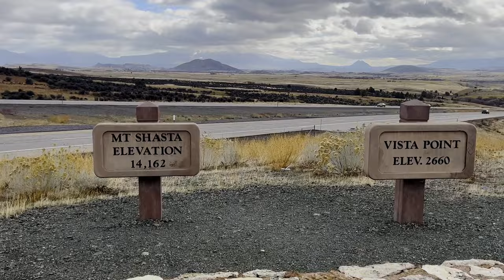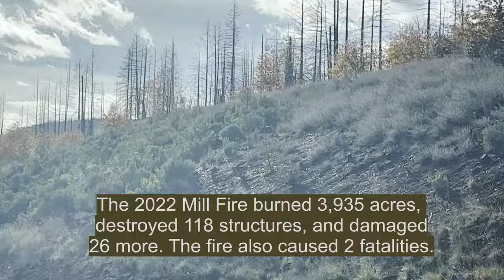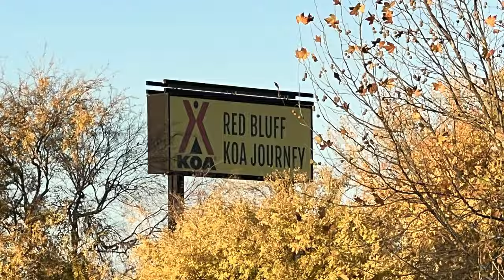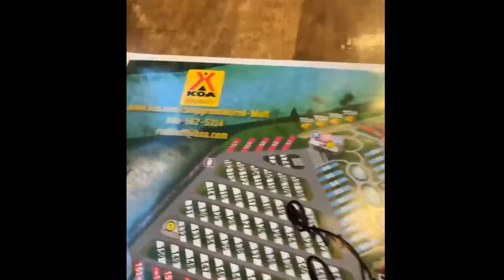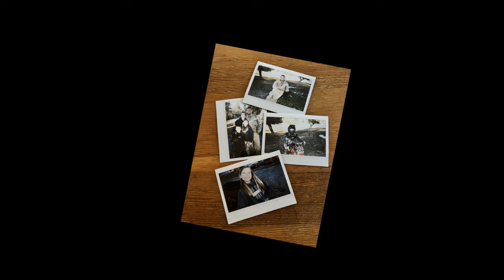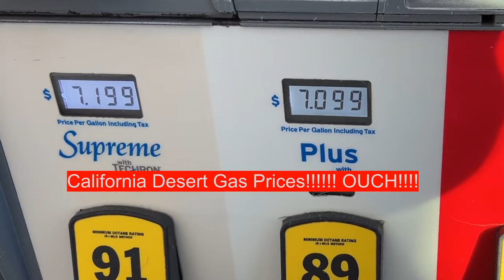Epic West Coast Van Life Adventure- Heading Back To CA & The Southwest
We said goodbye to the beautiful Oregon coast and head South into Central California to spend Thanksgiving with Family before making a beeline back to Arizona.

We're JK and Kim. We love traveling in our 2019 Ford Transit campervan. We are based in southern minnesota.

We have been camping since we first dated in the 2000's, starting off in a tent with basic gear stuffed into the back of a vintage K-5 Blazer!

We have owned three different campers so far - A 19-foot Salem towable travel trailer, a 27-foot Four Winds Class C camper, a mini–Class A Thor Vegas 24.1 named Elvis, and now our 2019 Ford Transit high roof van.

VAN LIFE ESSENTIALS:
Rhino USA Spare Tire Trash Bag
3-Prong 30Amp to 50Amp RV Adapter 50 Amp to 30 Amp Twist Lock RV Adapter
WETOWETO 14 oz Vacuum Insulated Camping Mug with Lid,
Gerber Gear Suspension-NXT 15-in-1 Multi-Tool Pocket Knife Set

SEAFLO 42-Series Water Pressure Diaphragm Pump w/Variable Flow
Custom Indoor/Outdoor Bench Cushions
BIVATIA 12.5 Ft Smartsafe Aluminum Telescoping Ladder
Van Essential Bunk Window Cover
Den-Dry RV and boat under mattress pad
Coleman Camp Oven
EF ECOFLOW Solar Generator RIVER Pro, 720Wh Portable Power Station with 160W Solar Panel
MaxTrax Recovery Boards
VIAIR 300P Air Compressor Kit, 12V DC Portable Tire Inflator
Tactical Carry Pouches
Nilight Hitch Step with 2" Hitch Receiver Rear Bumper Guard Protector
RV Steps RV Step Stool 19" x 12" Aluminum Folding Steps with Anti-Slip
Pineapple String Lights, Funny Pineapple String Lights with 10 Pineapple Lights
GOOLOO GP4000 Jump Starter 4000A Peak Car Starter
Car Sun Visor Organizer
AUTOMEND PRO Garbage Can for Car - (6.6 Gallon)
Porta Potti 92306 White Thetford Corp
Camco RV 30AM/15AF Power Grip Electrical Adapter

VAN KITCHEN ESSENTIALS:
SEAFLO 42-Series Water Pressure Diaphragm Pump w/Variable Flow For Reduced Cycling - 12V, 3.0GPM, 55PSI
GSI Outdoors Stainless Steel Cookware Set - 3 Piece Compact Cookset Camping
13 Piece Stainless Steel Family Cutlery Picnic Utensil Set with Travel Case for Camping
Docooler Tea Kettle, Stainless Steel Teapot, Portable Coffee Pot
2 Pieces Collapsible Coffee Dripper Easy Red Manual Coffee Brew Maker
11 Piece Camp Kitchen Cooking Utensil Set Travel Organizer

OTHER GREAT STUFF WE USE & ENJOY:
UCO Flatpack Portable Stainless Steel Grill and Fire Pit
Manfrotto Smartphone Clamp, Pro Version
JOBY Compact Action Tripod
Joby GripTight PRO TelePod
Tuff Stuff Overland Portable 55 Qt Fridge Slide Out and Tie Downs Black